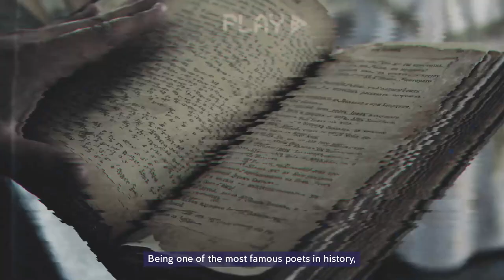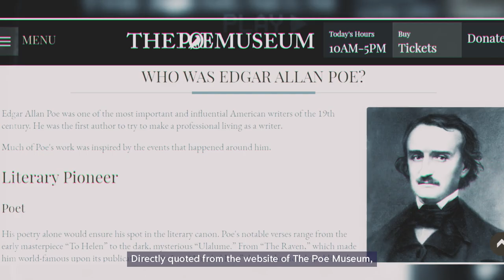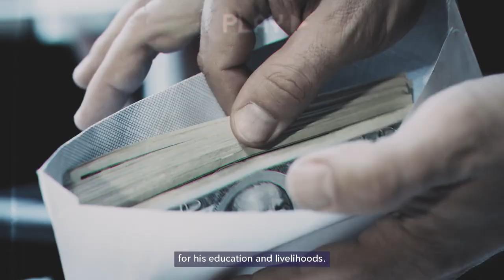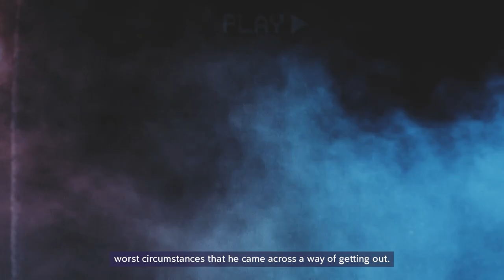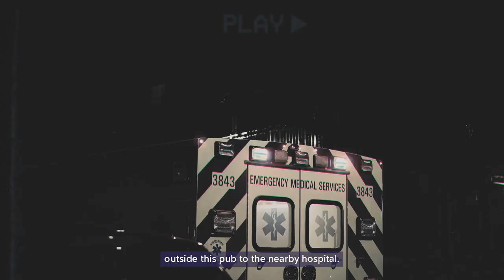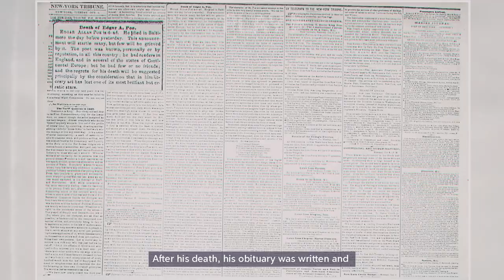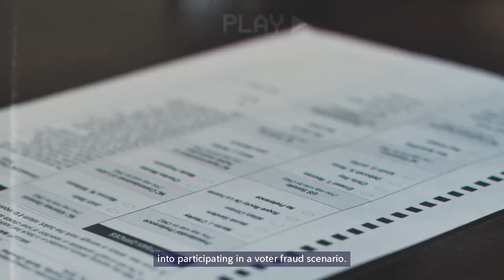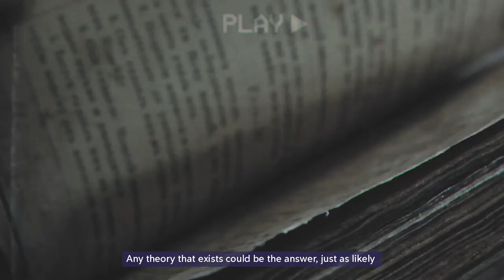Famous American Poet Who Let Addiction Ruin His Life | The Story Of Edgar Allan Poe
Famous American Poet Who Let Addiction Ruin His Life

Edgar Allan Poe: it’s a name spoken by literature teachers across the globe and perhaps even a name spoken beyond this earthly realm. Being one of the most famous poets in history, it is not unlikely his name may have been mentioned by astronauts on space escapades.